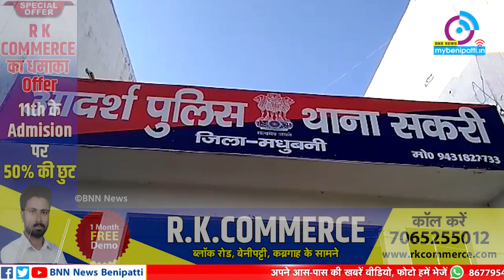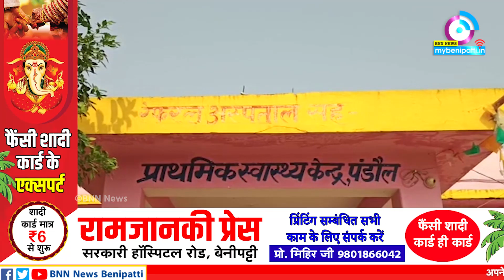लव मैरेज से नाराज परिजनों ने प्रेमी दूल्हे पर फेंका ग'र्म तेल, छनौटा से मार मारकर 5 को घायल